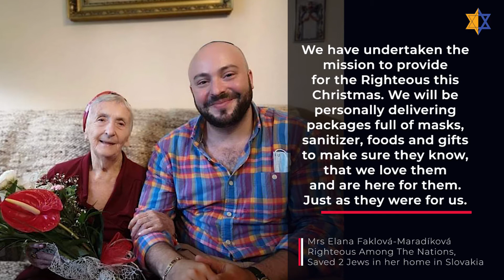Did you know that there are less than 1% of the ‘Righteous Among The Nations’ still living?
Only 212 of these brave heroes who risked their lives to save Jews during WW2 are still alive.

The average age of these heroes is in the 90’s and not all are in the best of health.

Over the past 5 years we at From The Depths have taken it upon ourselves to help the Righteous however we can.

We started a car service providing free rides, whenever and wherever to the Righteous in Warsaw, Poland, driving over 5,000 hours in the past 2.5 years.

Since Covid-19 hit, we brought them food, medical supplies, love and a lot of care.

This Holiday Season due to Covid-19 most of these heroes for the first time since the war will spend their holidays alone.

We have undertaken the mission to provide for the Righteous this Christmas. We will be personally delivering packages full of masks, sanitizer, foods and gifts to make sure they know, that we love them and are here for them. Just as they were for us.

Each package delivered to one of the Righteous costs $80, this includes masks, sanitizers, gloves, and all they need to enjoy their Christmas.
The package you send will be sent with a personalized note from you.

If you can’t afford to send a package, during these hard times, please send a card or a message that we will deliver, everyone should have the opportunity to help these heroes whilst we can.

It’s our duty to give back to them.
Help us, help them.
to understand how you can help them this holiday season.